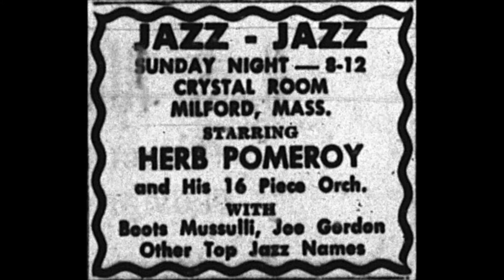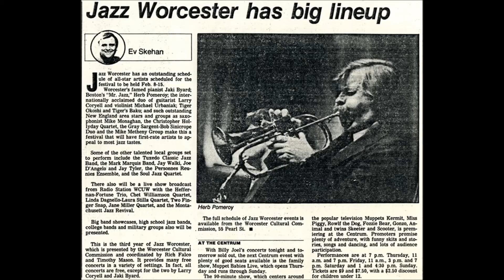Herb Pomeroy - The Friar and Dr. Goulding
Solos: Pomeroy, Santisi, Mariano
Composed and arranged by Bob Freedman
Herb Pomeroy, Lennie Johnson, Augie Ferretti, Bill Berry, Nick Capezuto - trumpets
Joe Clavaderone, Bill Logan, Gene Di Stasio - trombones
Dave Chapman, Charlie Mariano - alto saxes
Varty Haroutunian, Joe Caruso - tenor sax
Jimmy Mosher - baritone sax
Ray Santisi - piano
John Neves - bass
Jimmy Zitano - drums
Recorded November 12-21, 1958
United Artists UAL-4015